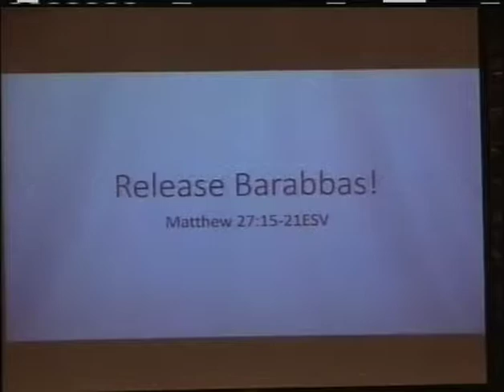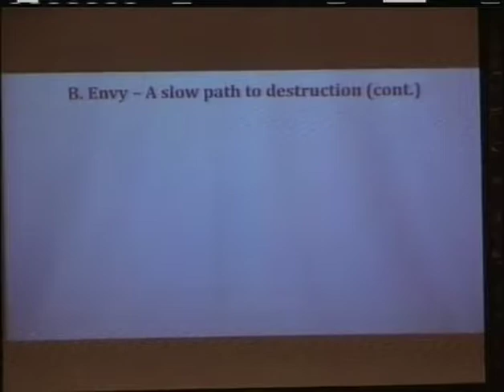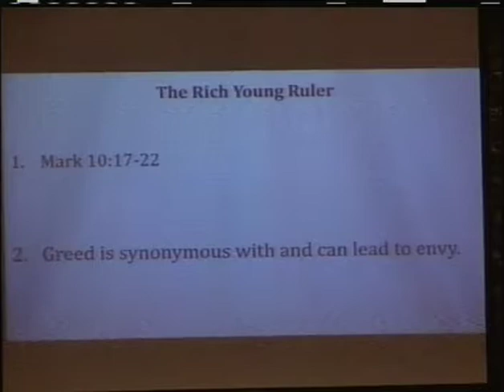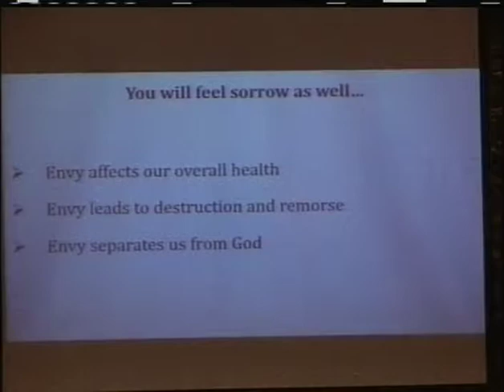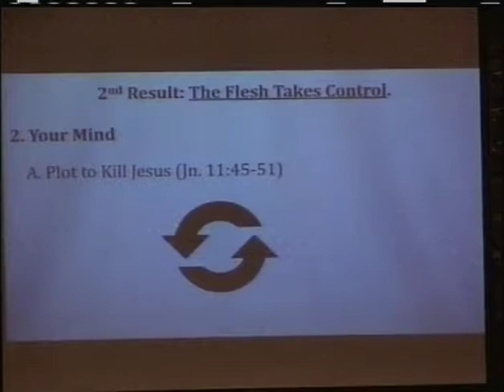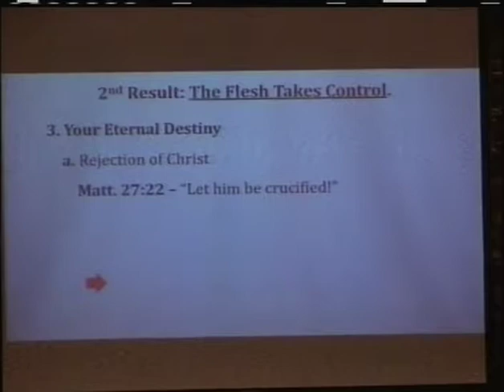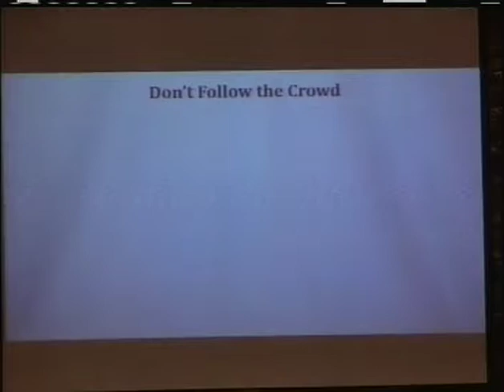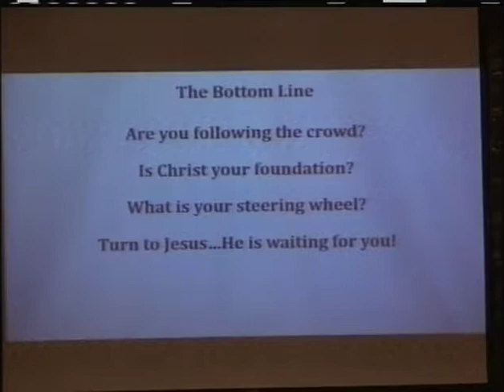6 24 18 Release Barabbas REVISED